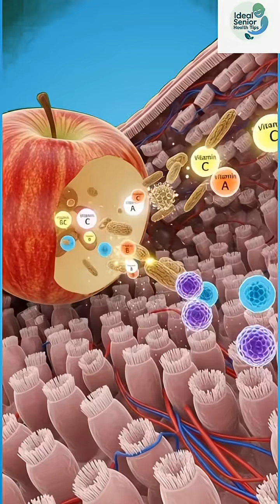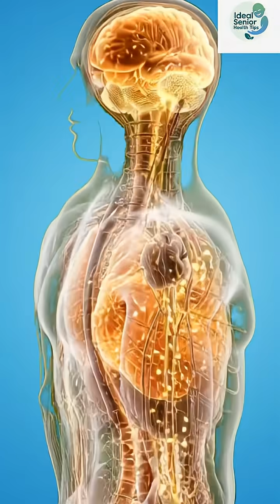What Happens Inside Your Body When You Eat an Apple | Digestion, Benefits & Hidden Risks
Discover what really happens inside your body when you eat an apple. This video shows the complete digestion process, how nutrients travel through your organs, and the real science-based benefits of eating apples daily. From improved digestion, brain support, clean energy, and gut health—to possible risks like stomach irritation, allergies, and blood sugar spikes—you will learn everything your body experiences in one bite. Perfect for health, nutrition, and wellness learners who want accurate, easy-to-understand knowledge with cinematic visuals.

This video gives a clear and accurate breakdown of how apples affect your body—from digestion to energy levels—using real science and beautiful visuals. Viewers learn both the benefits and risks, making it valuable, educational, and trustworthy for anyone wanting to improve their health.